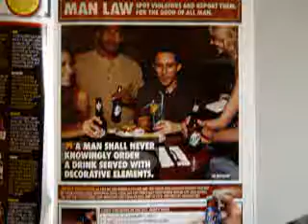Dave Hayes MKT 301 Video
What marketing is to me.